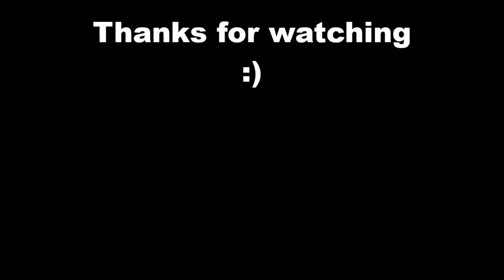How to put out a fire